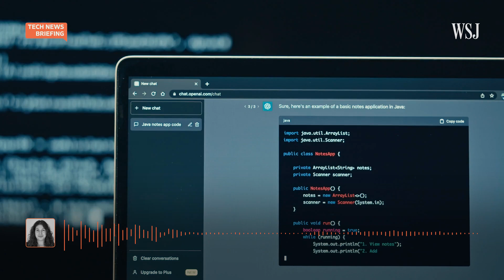Why Google’s CSO Thinks AI Can Combat Climate Change | WSJ Tech News Briefing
Processing all of the data needed to run artificial intelligence can take a lot of energy. But according to Google Chief Sustainability Officer Kate Brandt, AI can also be a tool to combat climate change by harnessing its ability to optimize and maximize efficiency.

At WSJ’s Journal House at the United Nations Climate Change Conference, also known as COP 28, Brandt spoke with WSJ Paris bureau chief Stacy Meichtry about what AI can do to help the world meet its emissions goals. Alex Ossola hosts.